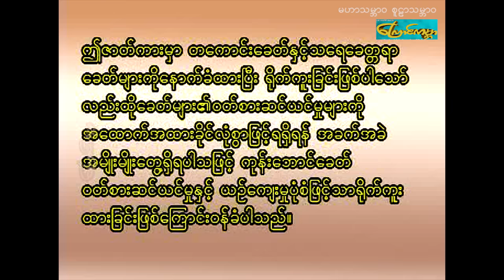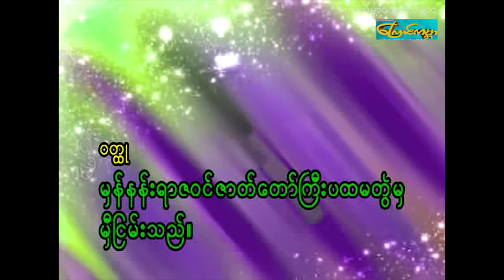"မဟာသမ္ဘာဝ စူဠာသမ္ဘာဝ-ပထမပိုင်း"mahar tan bar wa-Part 1(ကျော်ဇောဟိန်း၊မင်းသူ၊စုလိူင်နှင်း)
ဒါရိုက်တာ-စာရေးဆရာမင်းသီဟ၊ သီဟမင်းညီ
သရုပ်ဆောင်-ကျော်ဇောဟိန်း၊မင်းသူ၊စုလိူင်နှင်း
ထုတ်လုပ်ရေး-ကြောင်ကမ္ဘာ catworldmovie